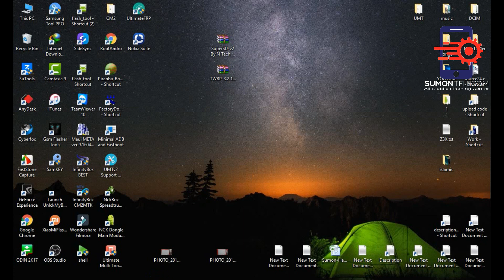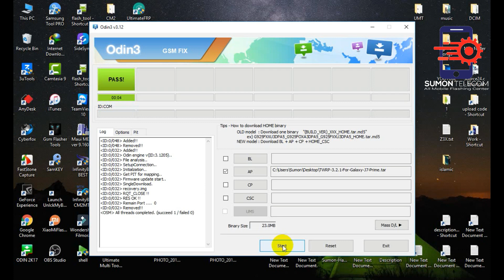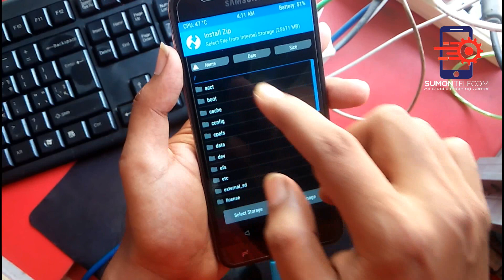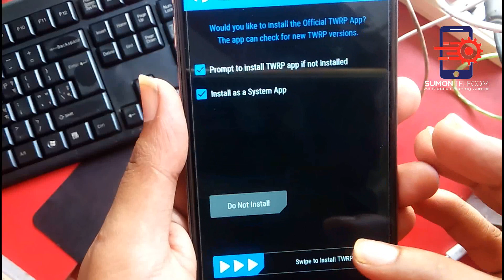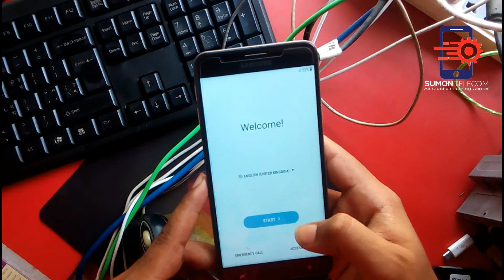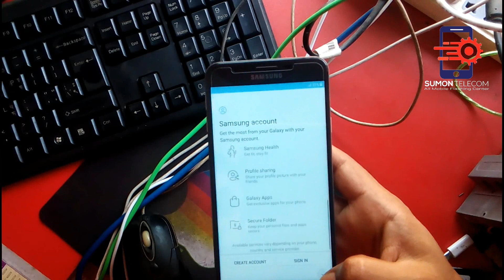Samsung g611f root file download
Root File download 100% Tested

And know more this related news, Please Search Sumon Telecom

How to Root Samsung g611f root file